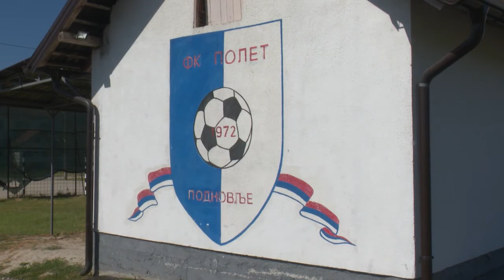Doboj Donacija opreme Fk Polet Podnovlje 23082021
Najava Donacija opreme
Krajem prošle nedelje kompanija Zora sport iz Beograda donirala je sportsku opremu Fudbalskom klubu Polet iz Podnovlja čijih je 12 fudbalera u posednjem otadžbinskom ratu položilo živote  u temelje Republike Srpske. Opremu je fudbalerima predao Slavko Stijakovič, a sve to su zabeležile kolege iz RTV Doboj.
Prilog
Potpisi Slavko stijaković Zora sport Beograd
Slavko Kovačević zamenik gradonačelnika Doboja

Најава Донација опреме
Крајем прошле недеље компанија Зора спорт из Београда донирала је спортску опрему Фудбалском клубу Полет из Подновља чијих је 12 фудбалера у поседњем отаџбинском рату положило животе  у темеље Републике Српске. Опрему је фудбалерима предао Славко Стијакович, а све то су забележиле колеге из РТВ Добој.
Прилог
Потписи Славко Стијаковић „Зора спорт“ Београд
Славко Ковачевић заменик градоначелника Добоја (Република Српска)